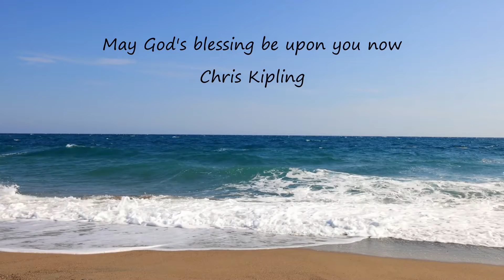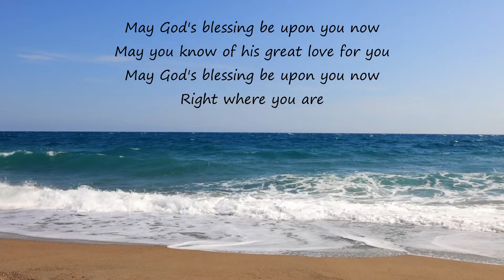May God's blessing be upon you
written by Chris Kipling

CCL/MRL 58288